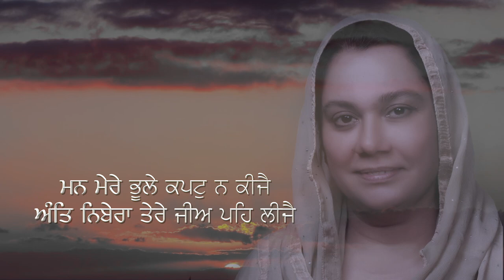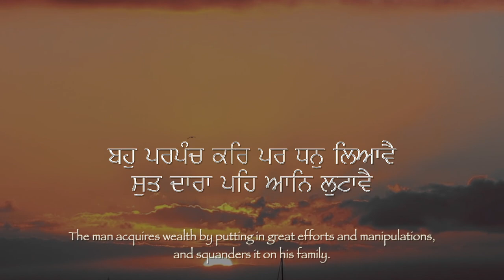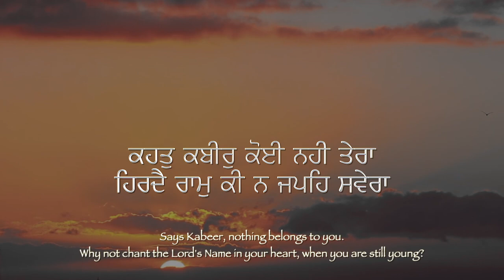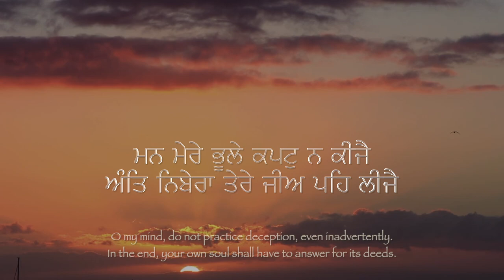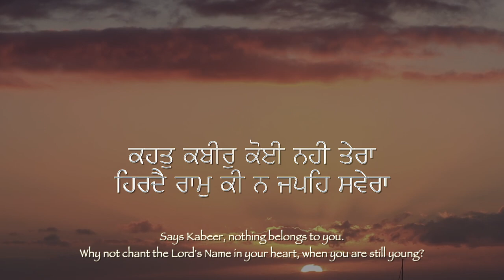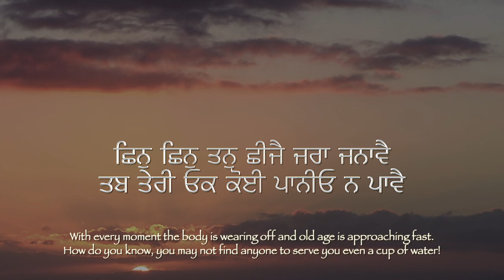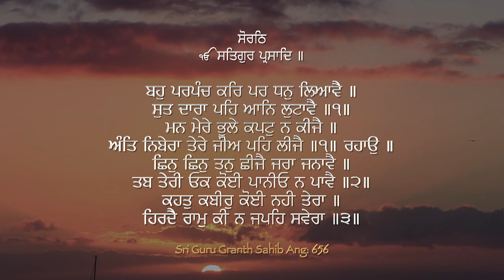Kahat Kabir Koee Nahi Tera ~ कहत कबीर कोई नही तेरा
ਕਹਤੁ ਕਬੀਰੁ ਕੋਈ ਨਹੀ ਤੇਰਾ
The man acquires wealth by putting in great efforts and manipulations,
and squanders it on his family.
O my mind, do not practice deception, even inadvertently.
In the end, your own soul shall have to answer for its deeds.
With every moment the body is wearing off and old age is approaching fast.
How do you know, you may not find anyone to serve you even a cup of water!
Says Kabeer, nothing belongs to you.
Why not chant the Lord's Name in your heart, when you are still young?